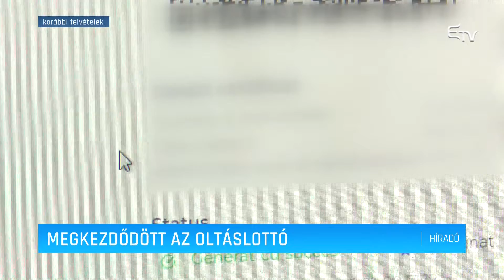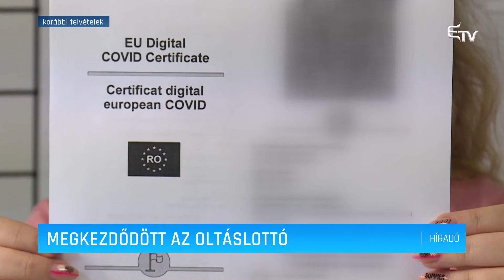Megkezdődött az oltáslottó – Erdélyi Magyar Televízió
Megkezdődött ma az oltáslottó, egymillió lejes főnyereménnyel. Az első nyereményeket vasárnap ki is sorsolják a ma délig kiosztott sorszámok között.